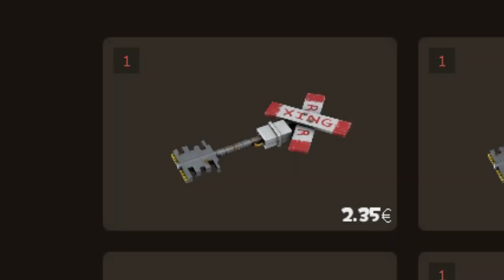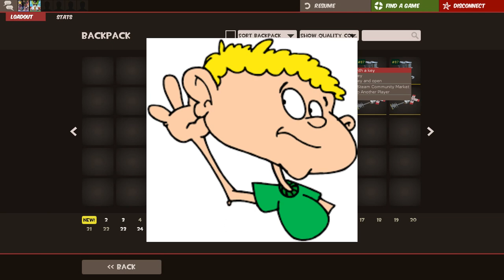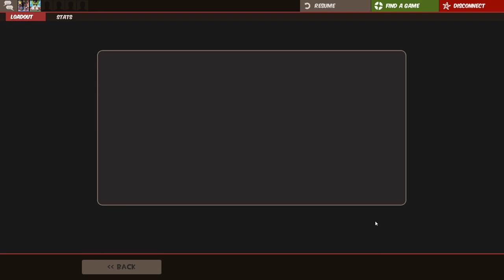DID YOU OPEN YOUR JUNE 1ST CRATE?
pls sponsor+donate to celltastic and i so we can open box
save tf2 chicken

funny tags
end of the line crate tf2 key tf2 epic gamer award tf2 unusual tf2 strange tf2 rare item epic wins
furry pyro head prize uh i forgot the name FIX TF2 FIXTF2 SAVETF2
skibidi toilet rizz ohio memes funny sigma tiktok awesome sauce gyatt moments alpha omega delta sigma brain rot lock in gamermaxxing aimmaxxing maxxing bro visited his friend the tf2 visitpilled friendmaxxer
scout soldier piro pyro demoman demonstration man heavy enginer engineer medice medic sniper spy